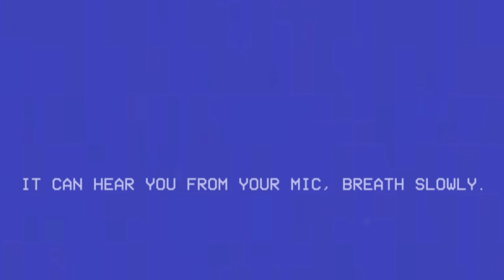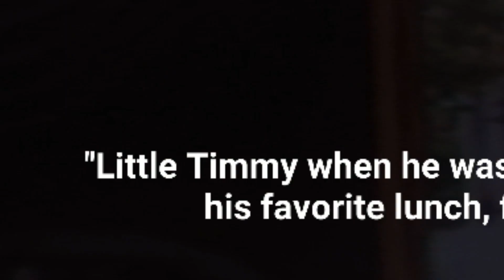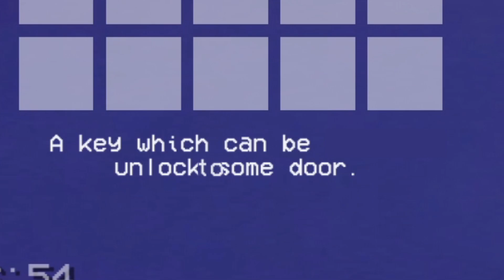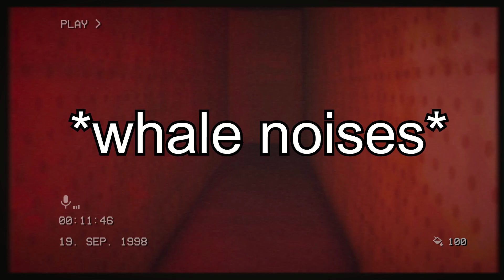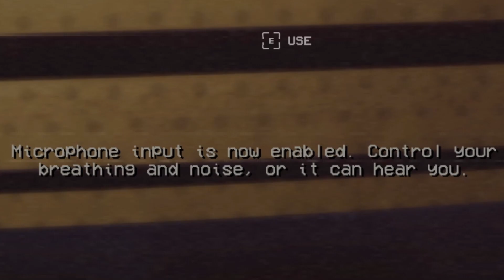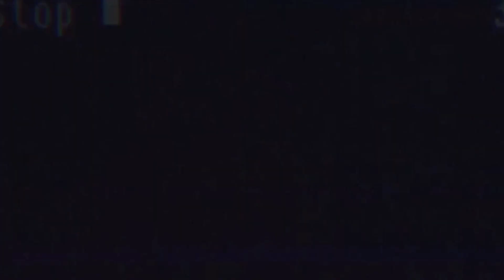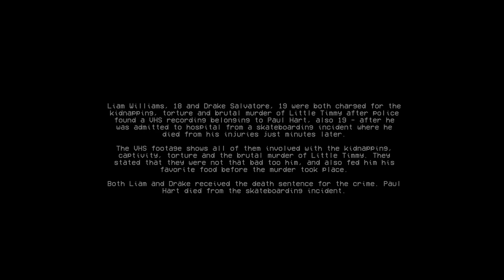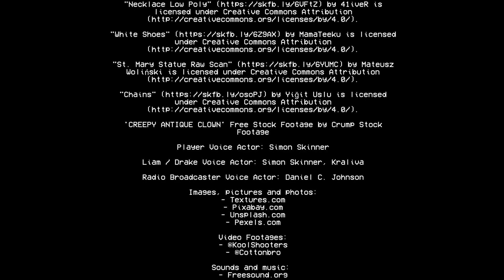It Can Hear Me Breathe | Backrooms 1998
Don't know what I was talking about in the beginning, but hey ¯\_(ツ)_/¯

Anyways, I think I might be able to upload more frequently.